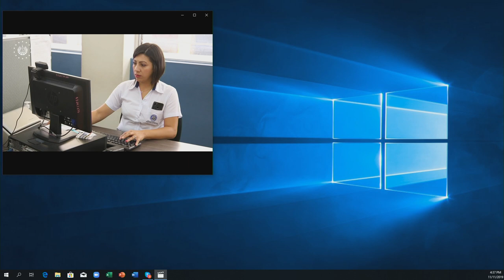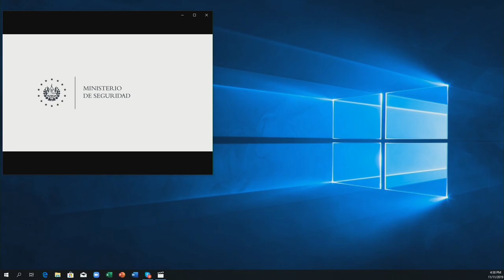El Salvador: desplazamiento forzado